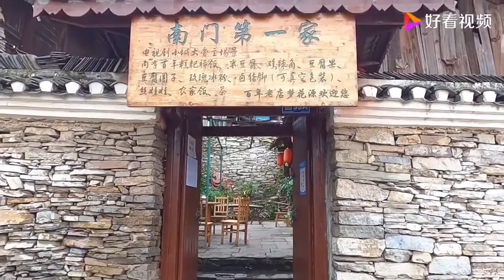贵阳5A级景区青岩古镇，贵州四大古镇之一，好吃好玩的东西好多啊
贵阳5A级景区青岩古镇，贵州四大古镇之一，好吃好玩的东西好多啊,本视频由样样的成长日记原创提供,1182次播放,好看视频是由百度团队打造的集内涵和颜值于一身的专业短视频聚合平台